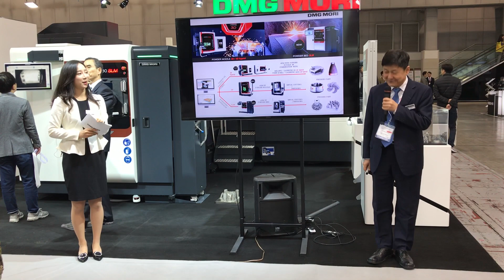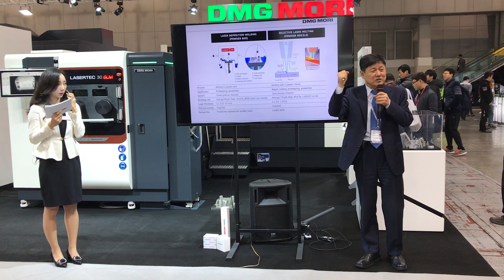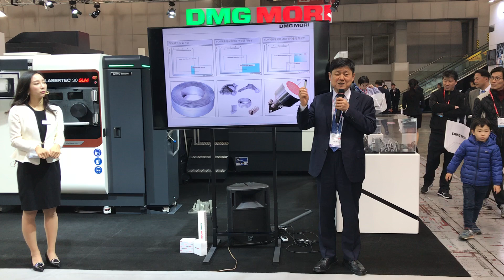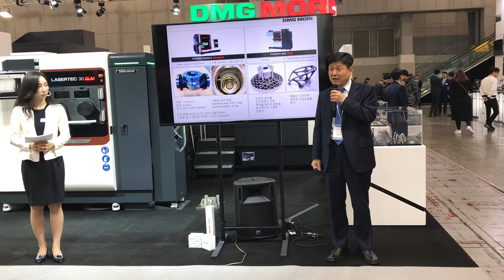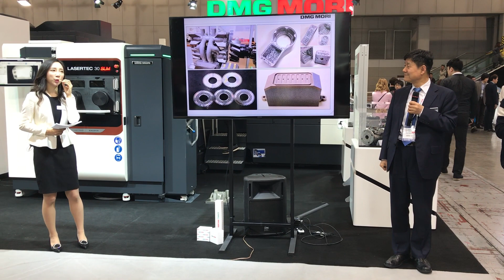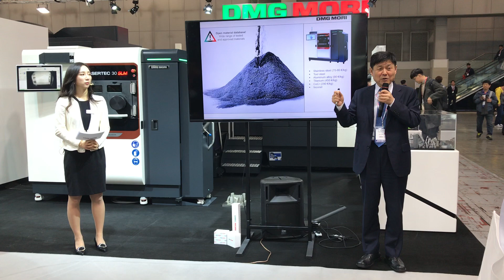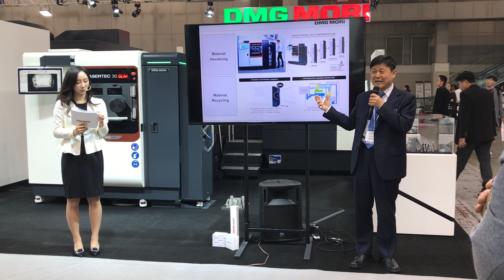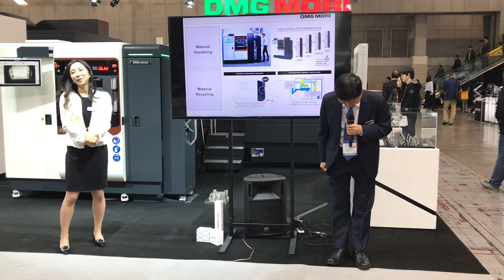Lasertec 30 SLM at SIMTOS 2018 - additive manufacturing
Metal 3D printing at nozzle type and powder bed type from DMG MORI.